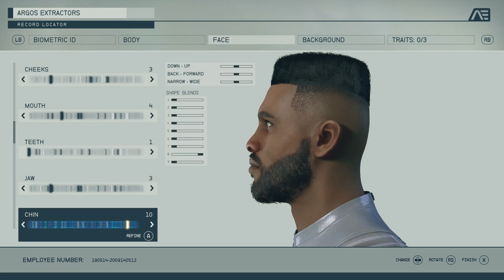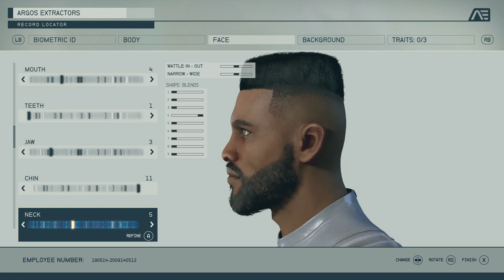Starfield: Soldier Character Creation - One Small Step Pt.1 Ep.1